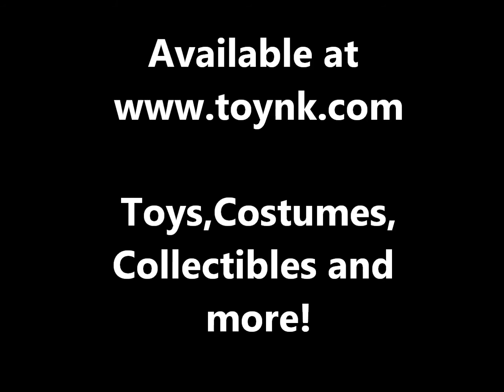Star Wars Wicket Ewok 11" Talking Plush UGT-00595-C Toynk Toys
Star Wars Wicket Ewok 11" Talking Plush  UGT-00595-C
* Stands approximately 11 inches tall
* Says 1 cute Ewok language phrase
* Officially licensed
* Polyester fiber construction
* Surface washable
* Includes tags
* Batteries included